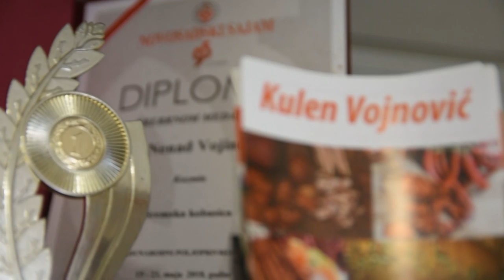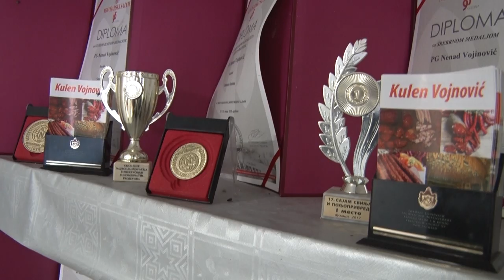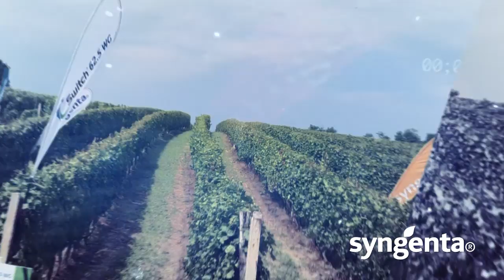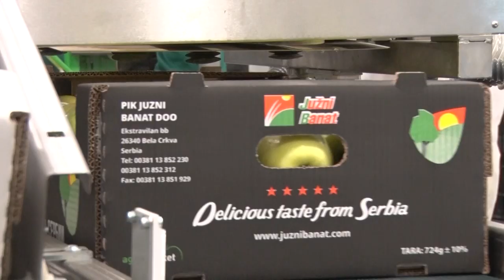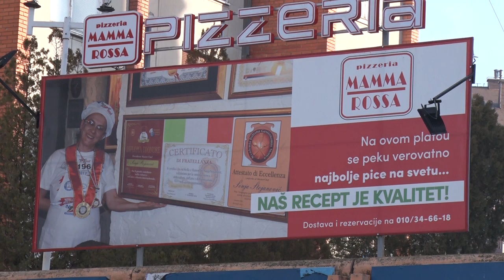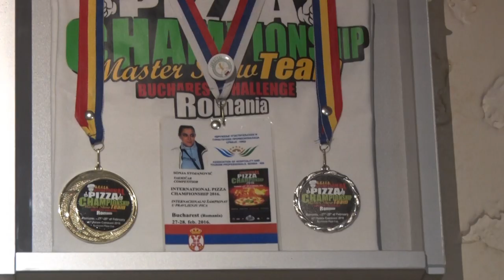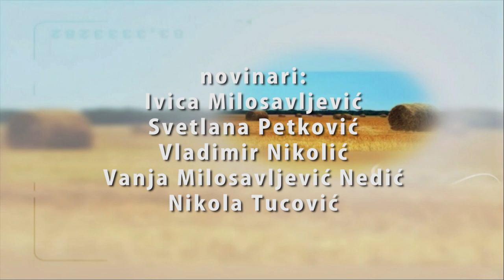Poljoprivredna emisija Farma 942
U 942. epizodi emisije Farma dobićete odgovore na sledeća pitanja:
Kako je jedan ovčar iz Šida postao inovator?
Koji suvomesnati delikates je proslavio sremsku varoš Kuzmin?
Zbog čega je mlečno govedarstvo jedini siguran izvor prihoda za radjevinske poljoprivrednike?
Na koji način je domaća jabuka stigla i do tržišta Velike Britanije?
Kako je jedno selo zaboravljeno u Srbiji postalo interesantno za ceo svet?